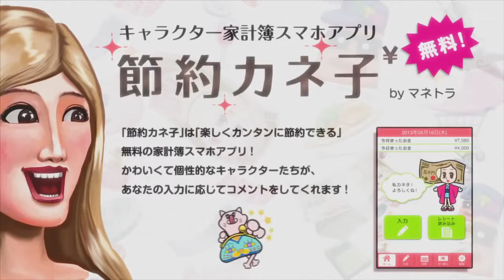話題のＣＭ・AC部・無料家計簿アプリ！「節約カネ子」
「節約カネ子」は「楽しくカンタンに節約できる」無料の家計簿スマホアプリ！

かわいくて個性的なキャラクターたちが、あなたの入力に応じてコメントをしてくれるそうです。

一人では続けるのが大変な家計簿の入力も、キャラクターたちがいれば毎日楽しく続けることができる？

無料アプリ「節約カネ子」で検索！